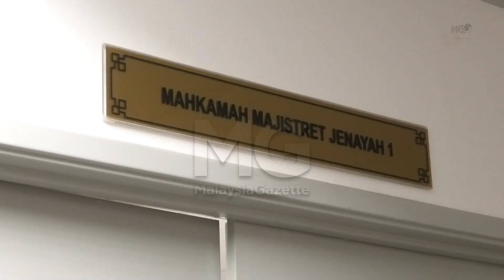MGPerak: Penganggur Berdepan Hukuman Gantung, Edar Dadah 9.2 Kg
IPOH - Seorang penganggur dihadapkan ke Mahkamah Majistret di sini, hari ini atas pertuduhan mengedar dadah jenis heroin seberat 9.2 kilogram (kg) pada Isnin lalu.

Bagaimanapun, tiada pengakuan direkodkan selepas pertuduhan dibacakan terhadap A Nathan, 47, di hadapan Majistret Siti Nora Sharif.

Berdasarkan pertuduhan, lelaki tersebut didakwa mengedar dadah jenis heroin seberat 9,200 gram di kawasan sekitar sebuah pasar raya di Taman Pengkalan Jaya di sini lebih kurang jam 1.15 petang, 13 Mei 2024.

Lelaki terbabit didakwa mengikut Seksyen 39B(1)(a) Akta Dadah Berbahaya 1952 yang boleh dihukum di bawah Seksyen 39B(2) akta sama.